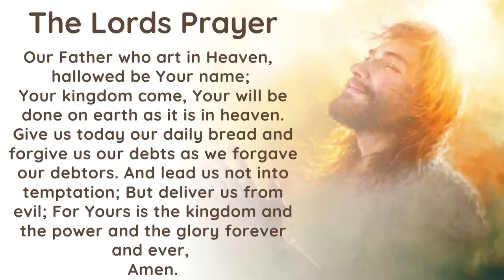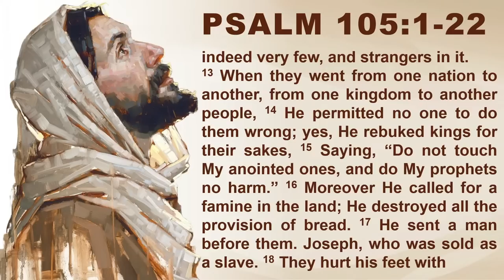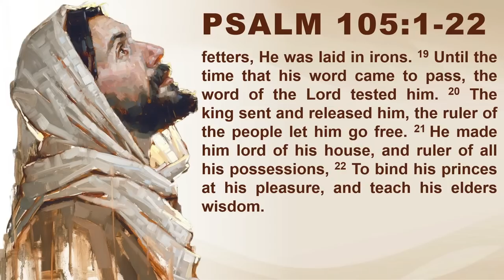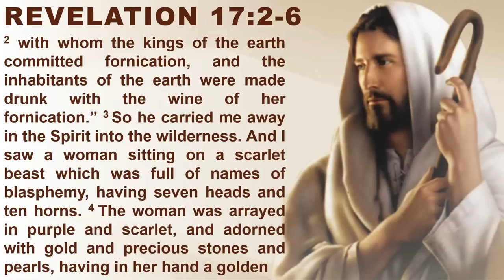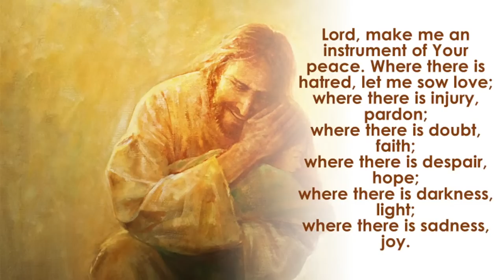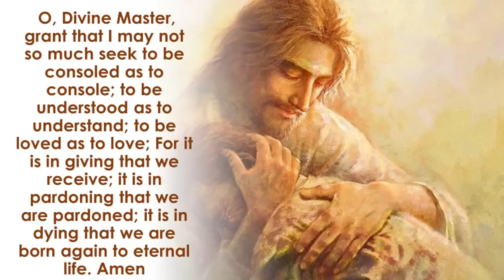ETS (English) | 04.08.2023 The Book of Revelation (Chapter 17:2-6) | Volume 63